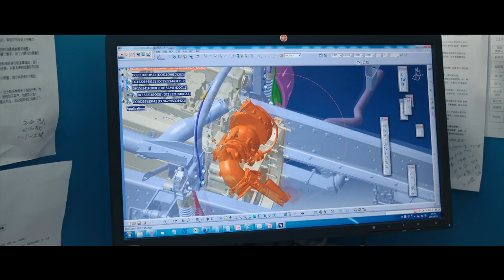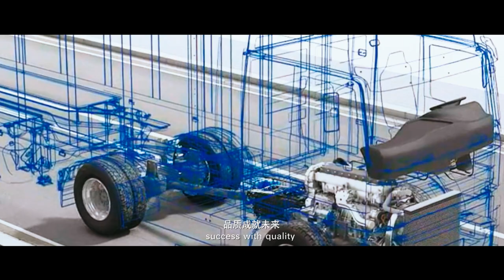Shaanxi Automobile Holding Group - Shacman trucks Corporate AVP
Born to meet the need for national defense was established in 1968 from transforming from a military vehicle manufacturer to today's ranked top 20 Chinese machinery industry large CV enterprise group from producing the 1st generation of heavyduty offroad military vehicles to today's efficient new energy vehicles,buses&small vehicles along w/ becoming quality product supplier of heavyduty vehicle axles&vehicle spare parts.Shaanxi always continuously pursuing&exploring on the path of new development.Today's Shaanxi Automobile Holding Group has setup new benchmarks for state-owned enterprises.Responsibility reform w/ keen determination,multicooperation,multidirectional development allowing superior resources to become more valuable.Shaanxi Automobile Holding Group has rapid development of several holding companies under it's flag w/ a full range of auto product profiles being formed.As being the cradle for the development of China's heavy duty offroad military vehicle,Shaanxi is the only heavyduty automobile enterprise to have participated in 5 national military parades&is a large comprehensive enterprise w/ continuous R&D of 1st,2nd,&3rd generation military offroad vehicles maintain the leading position of the military products.Shaanxi being the top 3 of China's heavyduty manufacturer was the 1st vehicle manufacturing enterprise to get access qualification of clean energy vehicle products promoting energy conservation&environmental protection,ecological balance as one's own responsibility taking the lead in promoting research becoming China's natural gas heavy truck industry leader&rule maker.The company took on 863 projects for many times leading the new trend of natural gas pure electric heavy truck,hybrid power,HCNGI,fuel cell battery,electric vehicle axles&other new technology develop the leading edge of intelligent network&driverless technology allowing the soul of industrial civilization can be perfectly integrated into the distinctive products suitable for different working conditions&regions in the process of globalization.Shaanxi will integrate wisdom and bravery into the waves of the market game.Emphasizing domestic&international importance optimizing domestic network and promoting international strategic layout.Established an international marketing&service system covering Asia,Africa,Central&South America,&Europe.Reshaping the meaning of made in China.Unimpeded in more than 90 countries & regions.Extending its brand service to the world.Placed 2nd in China's truck export market.Changes&eliminations are all happening.Innovation&creation have never stopped at Shaanxi Automobile Holding Group.Where transformation&upgrading became a new normal.Active adaptation,innovation,seeking change.Transformation&upgrading of tradition manufacturing enterprises to modern service manufacturing enterprises.Extending product manufacturing to product lifecycle to customer management process.Effective use of information platform to integrate online&offline resources.Provide customers w/ intelligent distribution of dynamic vehicle management,intelligent vehicle services&other convenient solutions.Forming a new ecological circle of industrial chain.The dual concept of "123456" providing the direction for the development of Shaanxi.Become an inexhaustible driving force for promoting the sustainable development of enterprises.Happy because of work.Hundred billion Shaanxi,hundred year enterprise is the goal of the entire staff of Shaanxi Automobile Holding Group.The diligent pursuit of excellent quality.It is the craftsman spirit&survival law pursued by Shaanxi Automobile Holding Group.It is also a practice criterion for enterprises to focus on customers&create standards for the industry.Setting up a brand to customers to create demand.Lead the trend of China's heavy trucks.Lofty ambition to stand up to the peak of the tide.Stride forward the rise of the equipment manufacturing industry.Committed to building the largest CV lifecycle service platform in China.Let the industrial civilization of the digital age benefit the world.Let us accelerate the goal of making heavy truck service more in depth.Let us increase the human happiness index.Renown w/ the virtues lead by service.Success w/ quality is the great ideal of Shaanxi Automobile Holding Group.Culture leading quality foundation&transmission of innovation driving responsibility is the future of Shaanxi Automobile Holding Group.